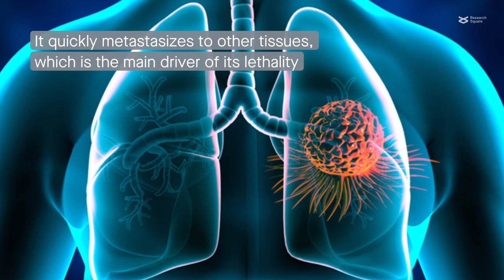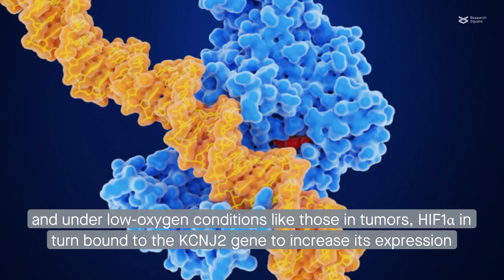The proteins KCNJ2 and HIF1α promote osteosarcoma metastasis in a positive feedback loop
Shen et al. “KCNJ2/HIF1α positive-feedback loop promotes the metastasis of osteosarcoma.” Cell Communication and Signaling (2023)